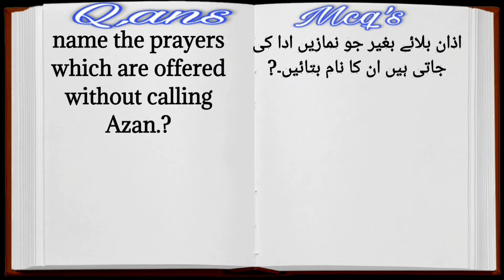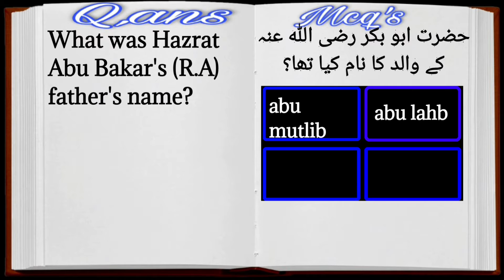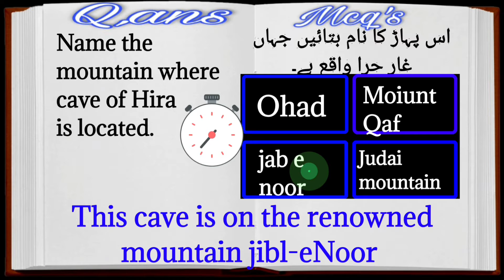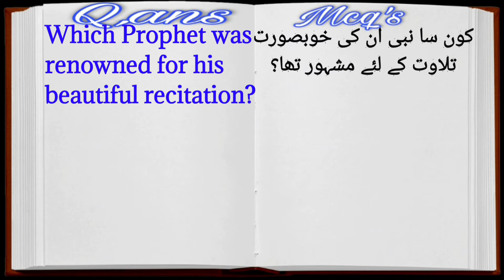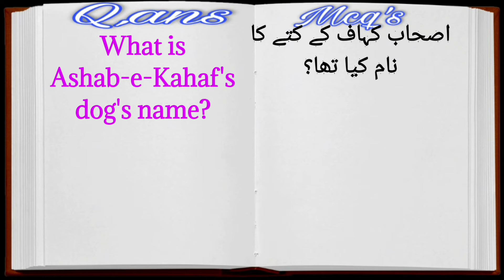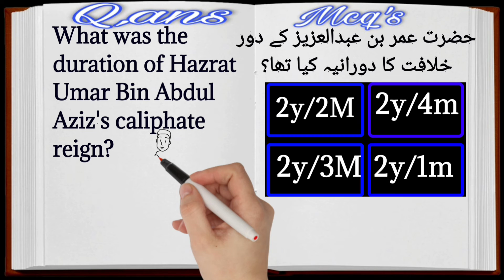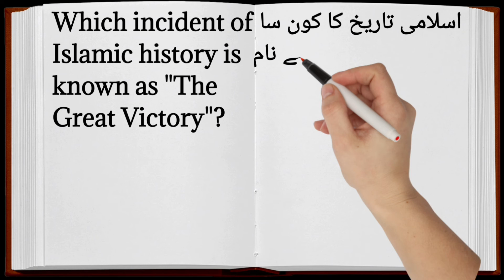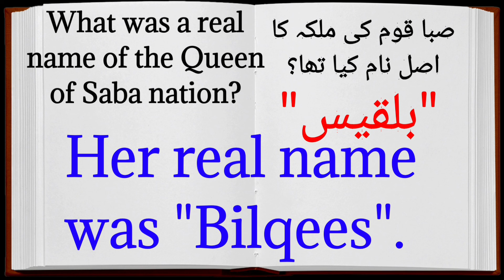Islamic study lect 2 mrknowledge center NTS,FPSC, PPSC,SPSC,CSS,PMS for All types exame prepration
Mr knowledge center...
Will provide you All types of knowledge for preparing of Any typs of exams
    For example
1.Islamic study
      A. Islamic information
      B. holy Prophets
      C. life of holy Prophet (p.b.u.h)
      D. Holy wives
      E. offspring of holy Prophet (pbuh)
      F. Quranic information
      G. premier caliphate
      H. Mysticism
2.Global information
      A. Global information
      B. Dignitaries of world
      C. wonders of the world
      D. Currencys of different countries
      E. Different countries and their capital's
      G. Famous books and their authors.
      H. Globally celebrated days
       I. miscellaneous information
      J. independence date of All countries
      K. waterfalls with respect of water flow
      L. biggest dams of the world
      M. lowest places of world
      N. longest glaciers of the world
      0. Famous mountain passes
      P. Largest volcanic island
      Q. Highest volcano's of the world
      R. Underground railway systems of the         world
      S. Tallest building of the world's
      T. Famous news agency's of the world
      U. Major newspapers of the world
      V. Highest industrial growth of the world
     W. sports information
3. Scientific information
      A. Science and technology
      B. Global geography
      C. Abbreviations
 4. Information of Pakistan
      A. Subcontinent and freedom movement
      B. Quaid e Azam Muhammad Ali jinnah
      C. History of Pakistan
      D. President of Pakistan
      E. Prime minister of Pakistan
      F. Quick review about Pakistan Studies

1 Islamic Basic General Knowledge - GK Quiz - General Knowledge .
2 basic islamic study qustion answer and mcqs and quiz
3 best informative video
4 prepration of islamiyt test
5 prepration of lat test
6 prepration of css
5 prepration of pms
Prepration of All compilation exam
Mcqs about islmaiyt
Knowledge video
Most repeated mcqs
Most repeated qustion in exam
Most repeated mcqs in islamiyt
Islam holy book Islam history Islamic Studies
Islam beliefs and practice
Islamic study meaning in Urdu
Online lectures about islmaiyt
Islamiyt introduction
Islamic test prepration

Quiz Questions 150 Quiz Question
SIMPLIFIED ISLAMIC QUIZ  Islamic Questions and answers for all type of exam nts css
Islamic Quiz mcqs Questions And Answers In Urdu english
Muhammad صَلَّى اللّٰهُ عَلَيْهِ وَسَلَّم  | Prophets And Messengers In Islam
Prophets history
Storys of prophets urdu english
How many prophets mantion in quran
How many makhhi sorah
How mant madini sorah
All information about quran
Quran gk for All type exam css pms nts

Mcqs about quran
Quiz about quran
Mcqs battle off islam
Mcqs about namz
Mcqs about hujj
Mcqs about companion of prophets
Khalifas history
All information about islam
Quiz about quran
Quiz about hujj
Quiz about prophets
Quiz about battles of islam
Mcq and quiz about wife off prophets
Mcqc and quiz about birth place of prophets
Mcqc and quiz in urdu and english about history of islam
Aslam o alykum guys
This cahnal provide you All type of exames prepration knowledge
About pak study global information
Islamic study femouse port of world
Curnt affairs list of pm's of pakistan pak study since study mcqs and answers insha Allah
100 most important mcqs thy All qustion repted most of time in exams
 .  .  (what we learn Tody ??)
Name the prayes which are offered without calling Azan.

Who was the last prophet of Bani Israel?

What was Hazrat Abu Bakar's (IR.A) father's name?

What was the name of Hazrat Ayub's wife?

Name the mountain where cave of Hira is located,

What was the mother's name of Hazrat Musa (A.S)?

Who built a boat for the first time in the world?

Which Roman King decreed the crucifixion of Hazrat Essa (A.S)?

Which Caliph organized congregated Taravih Pravers?

 Which Prophet was renowned for his beautiful recitation?

Where is Cordova Mosque located?

What is Ashab-e-Kahaf's dog's name?

Name the fifth pious Caliph

What was the duration of Hazrat Umar Bin Abdul Aziz's caliphate reign?

What is meant by "Qubt-al-Sakhra"?

Name the Language in which Holy Book Torah was descended?

Which incident of Islamic history is known as "The Great Victory"?

What is meant by "Nehaj Al-Balagah"?

Which two animals can be eaten without slaughtering?

What was a real name of the Queen of Saba nation?

Song.. hotham